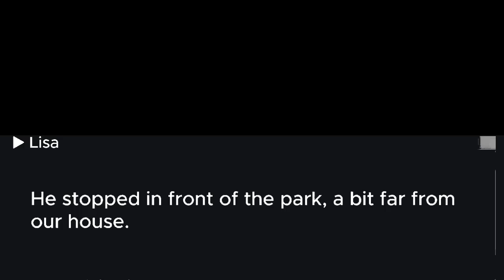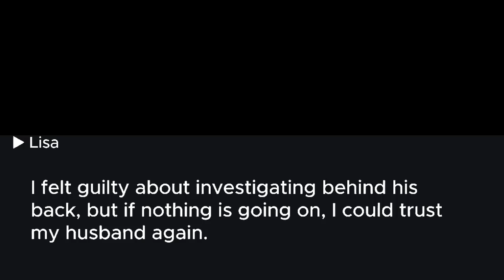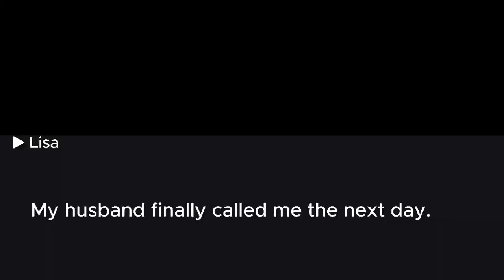My husband said, Don't disturb me, I'm in a meeting. I replied, I'm in your office." He was shocked.